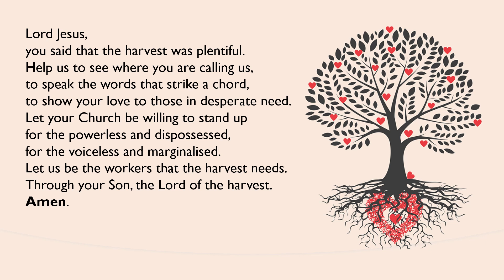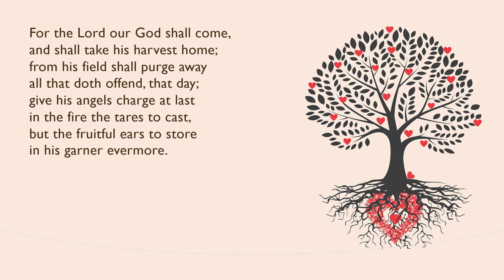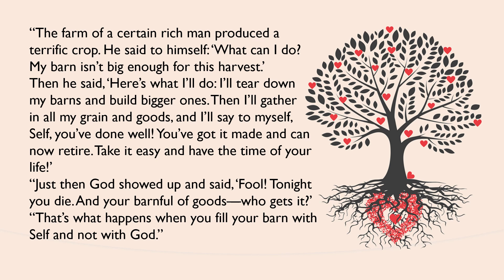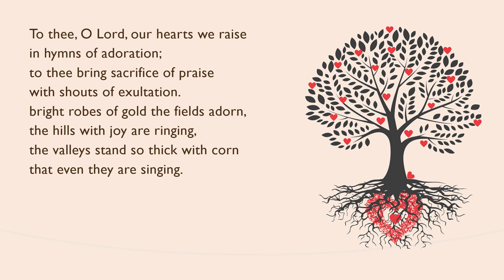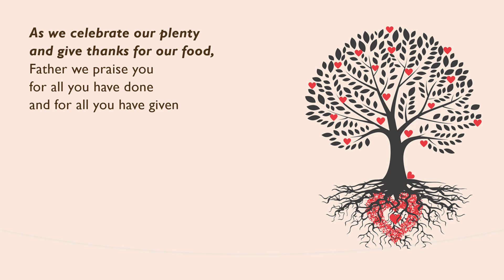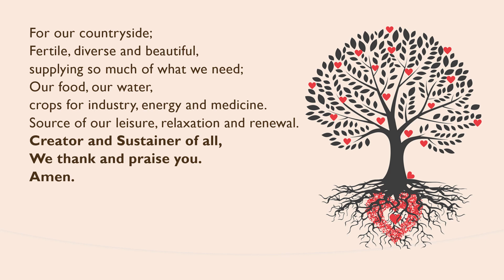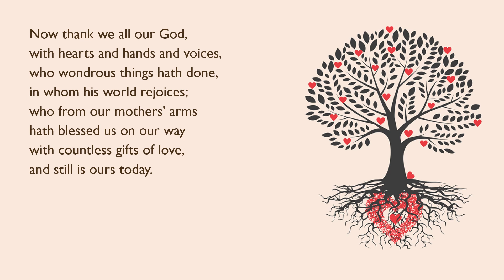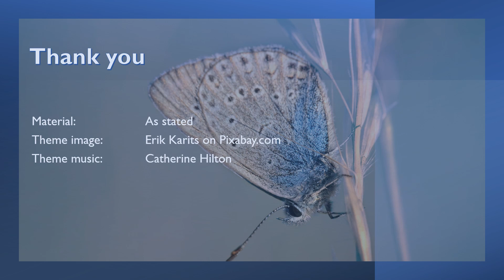Thursday Prayers - Harvest